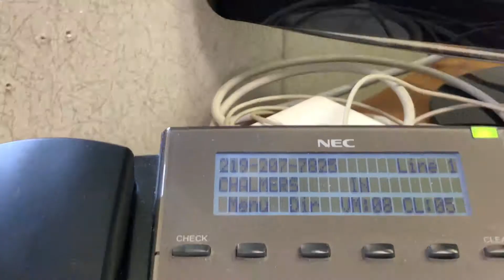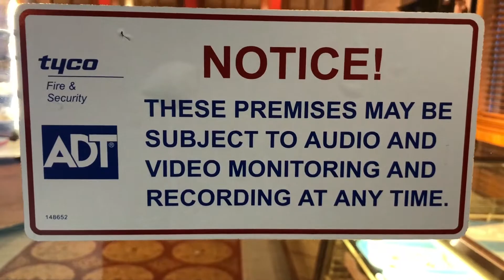ChronologicallyJoel: December 29, 2017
Dad hits the curb in the driveway, the van tire is still not fixed, Lina and friend playing basketball, Tony gives me a ride to an interview at my least favorite restaurant of all time, police blocking the entire road, River, Lina and her friend go "gray face", Jenna and I do our last Chronologically LOST podcast, and Sawyer wants to setup a gaming channel.